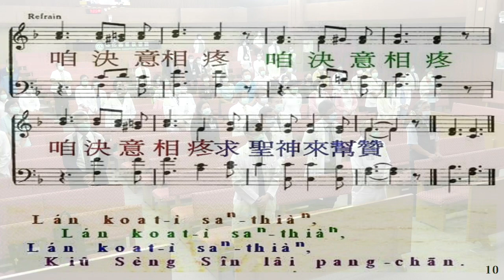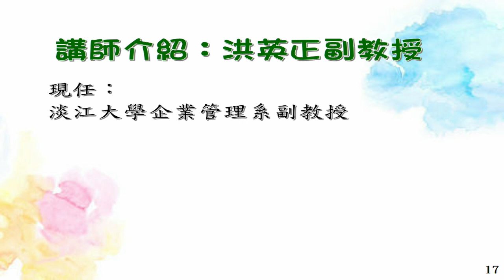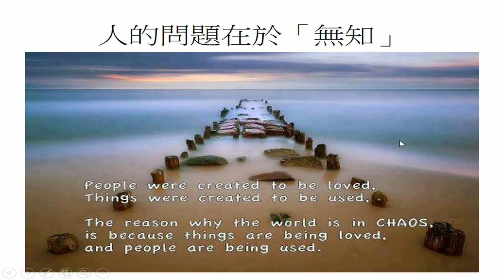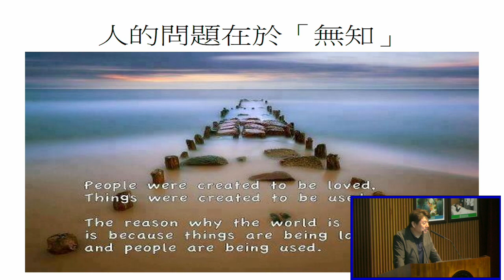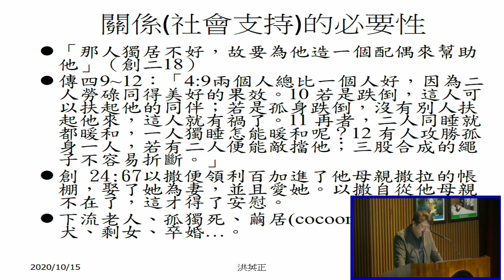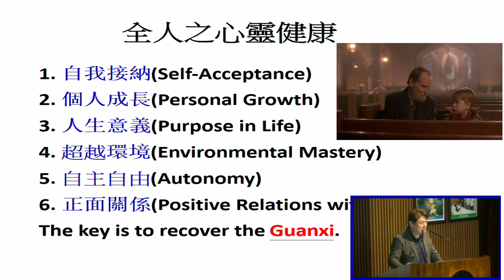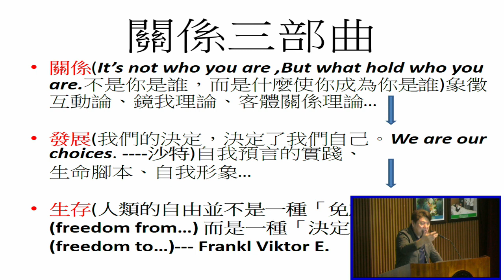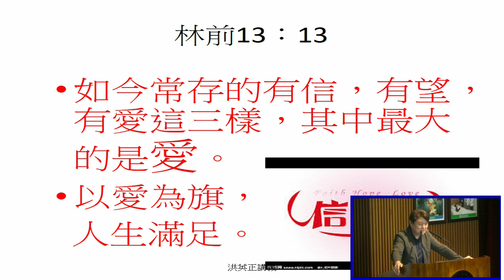20201015 週會禮拜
信息：恢復關係
主理：洪英正 副教授